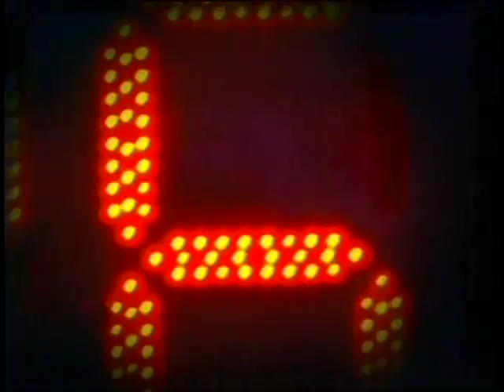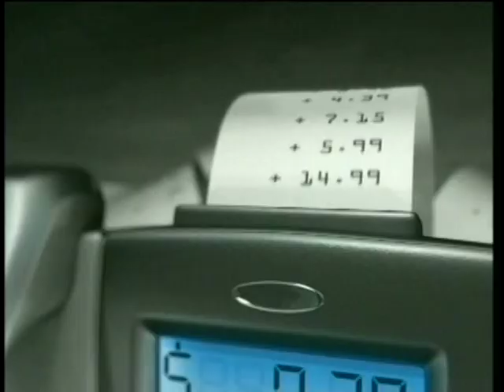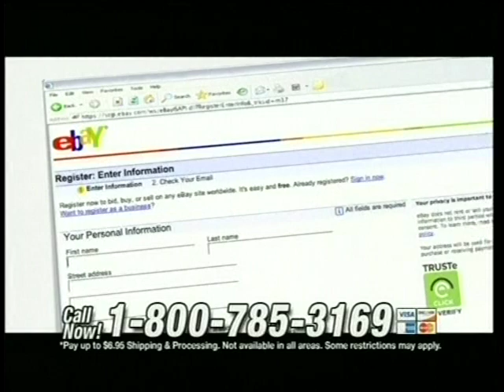2008-2009 Houston Basketball: @ UCF (part 2 of 5)